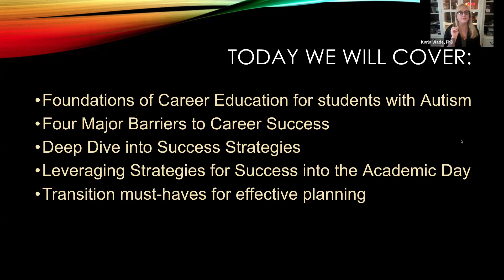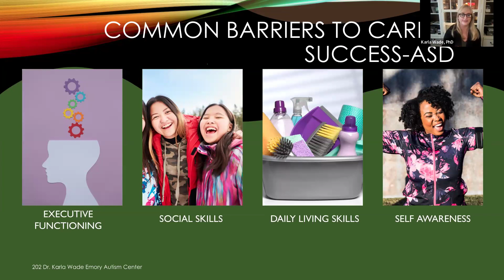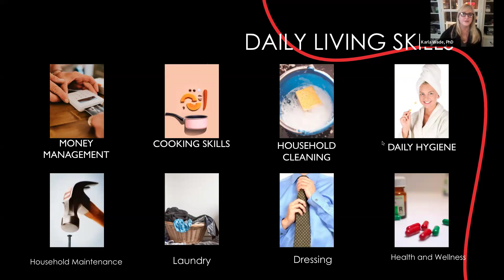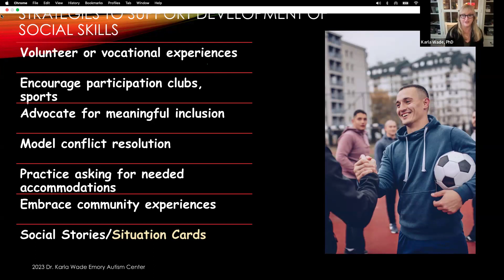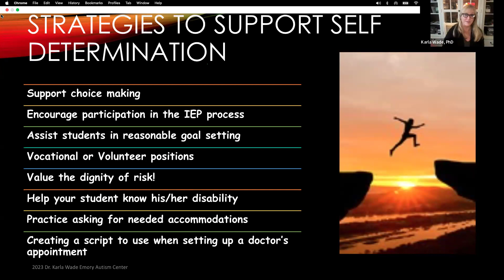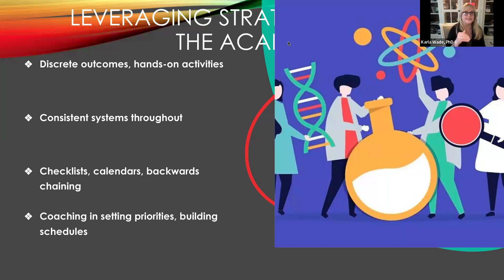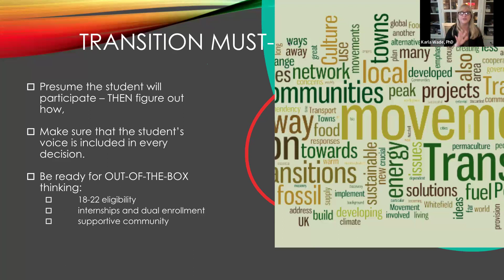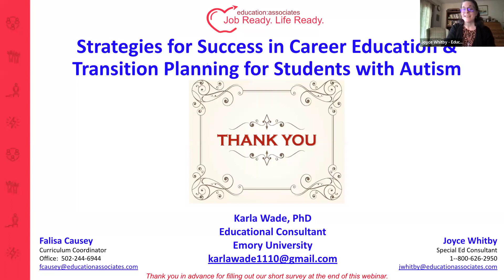Strategies for Success in Career Education and Transition Planning for Students with Autism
Webinar Wednesday - March 2024